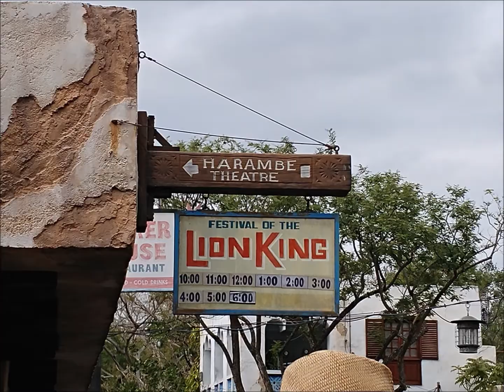As Bob Sees It - Festival of the Lion King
This week we visit The Port of Harambe to take in The Festival of the Lion King.